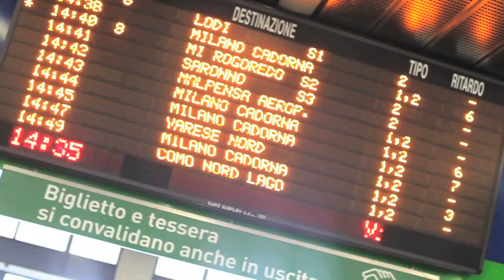VIGILANZA - SICUREZZA IN AZIONE - G ACTION GROUP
G Action Group è felice di condividere con tutti voi il suo nuovo video istituzione.

Per informazioni e preventivi gratuiti: 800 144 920